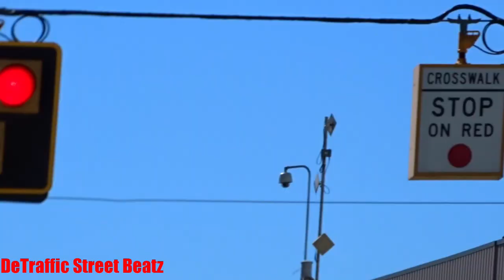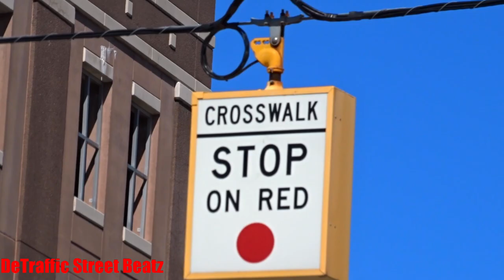Flashing Hawk Crosswalk Traffic Lights | John R & Brady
Lemonade
Hawk Pedestrian Signal at Crosswalk on John R St & Brady Ave 🚸
John R St & Brady Avenue, Detroit, MI

Eugene Applebaum College of Pharmacy and Health Sciences
Rim Gift Shop
DMC Heart Hospital
Hawk Pedestrian Signal